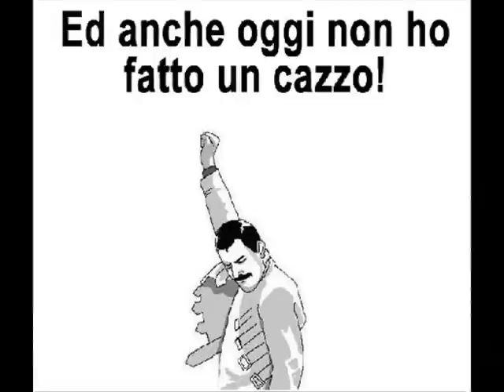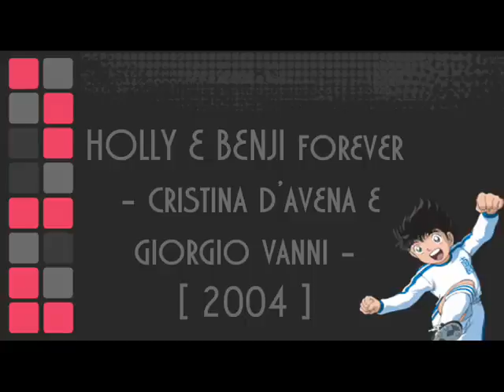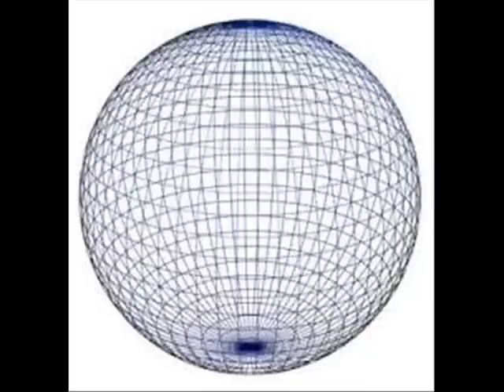Sigle di ieri, sigle di oggi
Questo febbraio è un mese balordo e sono indietrissimo con tutto... anche con le recensioni! Ergo, scusatemi ma vi devo appioppare un altro video alternativo: meglio le sigle di ieri o quelle di oggi? Io vi metto qualche esempio... Voi: sbizzarritevi!

E grazie a Lilletta Ely per il superlavoro con le thumb... sempre gentilerrima!